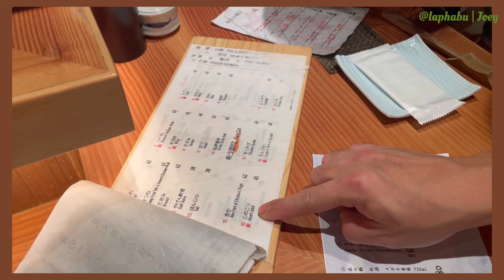Food Diary | 燒鳥鳥匠 Yakitori Torisho, Central 🍗 ✨| laphabu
Happy night ♥️